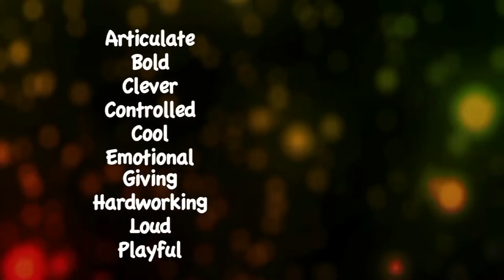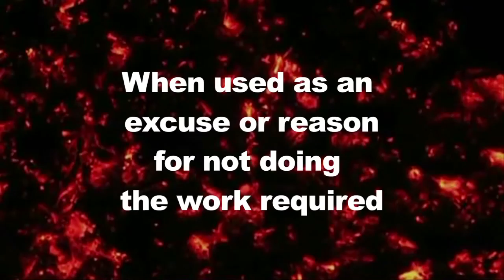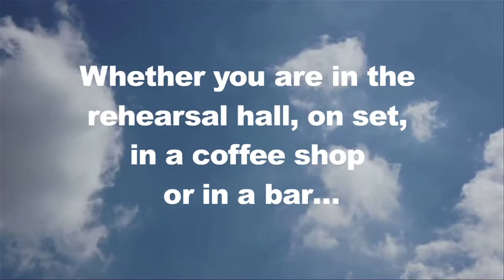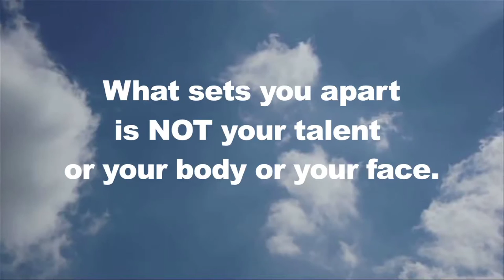The Professional Actor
This is a short video about the most important part of being a professional actor BUT really applies to simple life skills.

I worked on a  project for three years and a couple of actors were fired of that time and that was what helped  inspire this. I also looked at actors who I admired who worked a lot and why they did.

Attitude is everything and when there is drama take a step back and let it sort itself out.